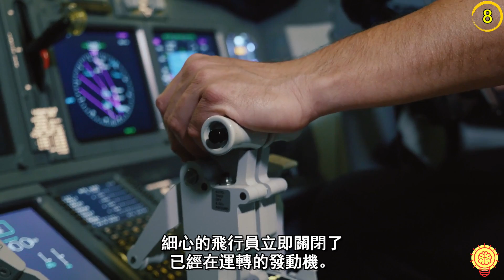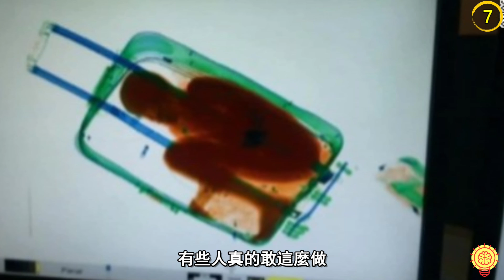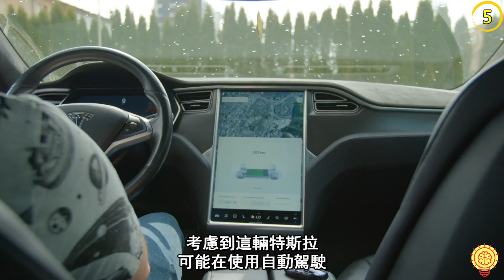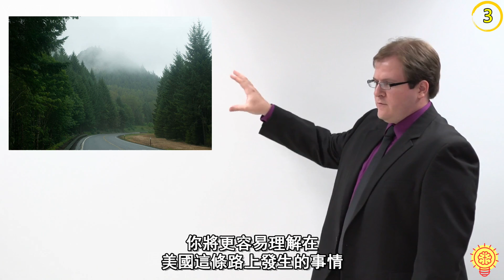8個遇到有史以來最倒楣的旅途！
阿佑帶來了在旅程中最意想不到的8個倒楣事件！
運氣算是所有社會當中都存在的一種迷信。
但相信大家都曾在網絡或是報紙上看過自己的運勢，或多或少地都會好奇想知道自己的運氣如何。
儘管如此，不管幸運的還是倒楣的，往往還是會有意想不到的事情發生在生活裡。

你曾經遇過什麼倒楣的事情嗎？

8.在飛機“上”的人
7.意想不到的行李箱
6.沉沒的寶藏
5.在自動駕駛上醉酒駕駛
4.意外的越獄
3.在路上的盲鰻
2.睡著的飛行員
1.掉進火山